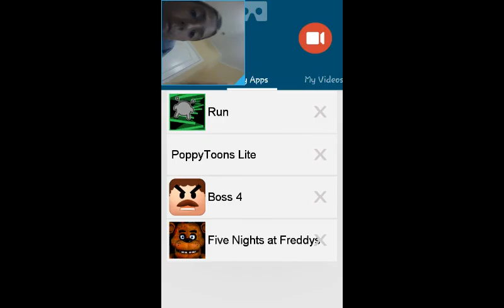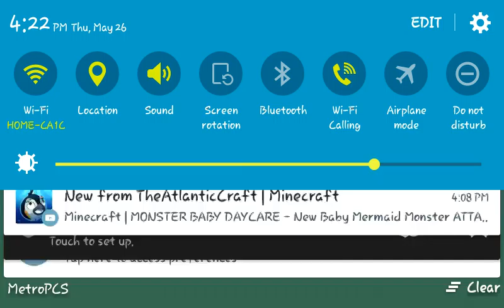Run the game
I'm going to be playing Five Nights at Freddy's a lot in my channel now my very first horror game thank you for 10 subscribers